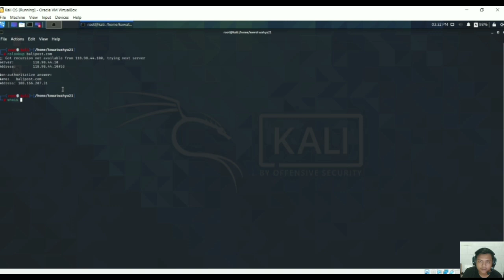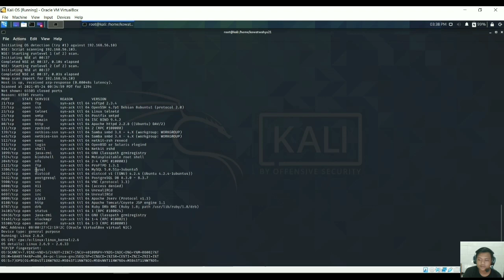*UTS CYBER SECURITY*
Nama : I Kadek Chandra Dwi Pramarta
NIM : 18102011
Mata kuliah : Cyber Security
Prodi : Sistem Komputer